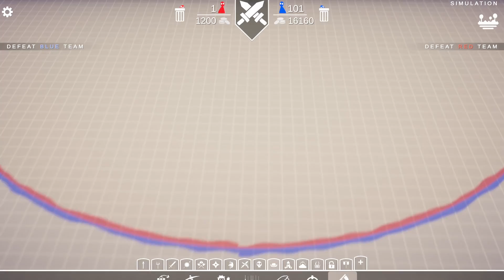100x ICE ARCHERS vs EVERY UNIT ► Totally Accurate Battle Simulator TABS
Channel Maltese is dedicated to Gaming, I post games like TABS - Totally Accurate Battle Simulator and other games will come soon.